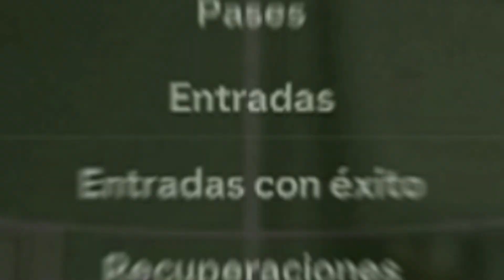Hristo Stoichkov (FUTTIES) - Ultimate Team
Juego: EAFC24
Plataforma: Xbox One
Captura: ElGato HD
Edición: Cyberlink Powerdirector 20